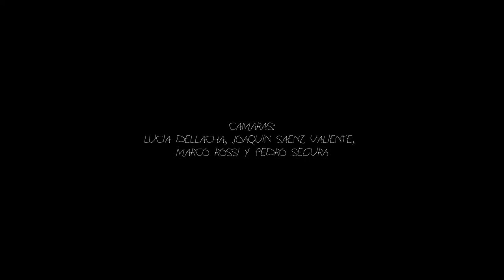Lopsis: PISO 8 - Sesión en vivo - Music live sessions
Dirección: Pedro Segura
Cámaras: Joaquín Saenz Valiente, Lucía Dellacha, Marco Rossi y Pedro Segura
Edición: Pedro Segura
Color: Pedro Segura
Mezcla Sonido: Matías Marcori

Canciones:
1- Lejos de mí
2- Melina
3- Arboles mojados